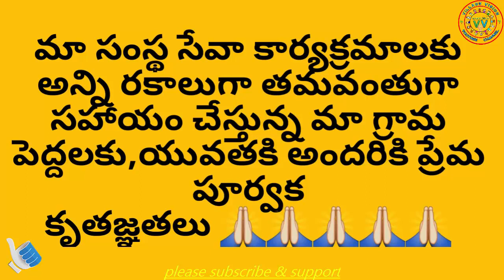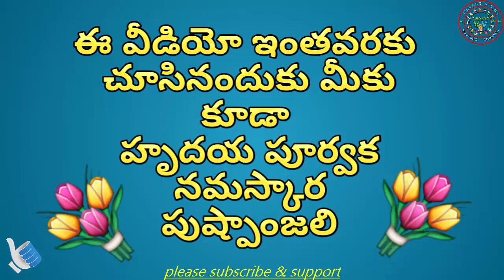లక్ష్యం మార్చుకుంటున్న యువత సమాజ సేవలో enjoyment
మిత్ర సేవా సంస్థని స్థాపించిన తక్కువ కాలంలోనే అందరి సహాయ,సహకరాలతో కొన్ని సేవా కార్యక్రమాలు చెయ్యటం జరిగింది,

మా కార్యక్రమాల రివ్యూ ఇస్తున్నాము..
ఇంకా మంచి మంచి కార్యక్రమాలు చెయ్యటానికి సిద్ధంగా ప్రణాళిక సిద్ధం చేస్తున్నాము..

-~-~~-~~~-~~-~- villagevision villagesocialservices villagevideos vlogs VILLAGE VISION VILLAGE VLOGS MITRA TEAM villagevision villagevlogs vlogs teluguvlogs mitrateam villagevlogs# villagevision# latestteluguvlogs# mitrasevasangham#